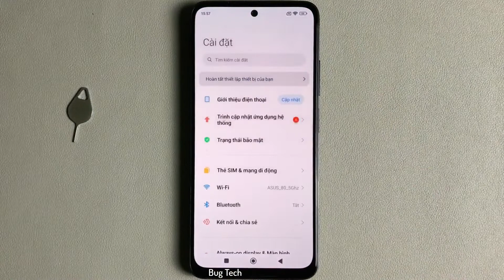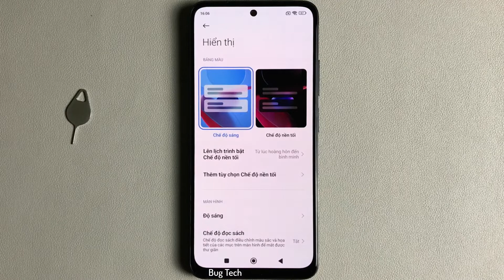Chế độ nền tối, Dard Mode trên Xiaomi Redmi Note 11 Android 11